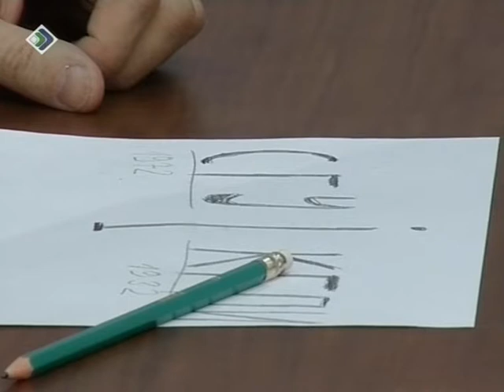Точки над i 17 12 2012